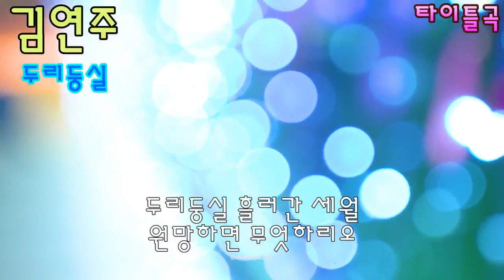가수 김연주 두리둥실 타이틀곡 가사자막k-pop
두리둥실
작사 이하늘
작곡 전희도
편곡 최강산
노래 김연주

두리둥실 흘러간 세월
원망하면 무엇하리오
분홍치마 곱던시절
미련두어 무엇하리오
아 ~그세월 속에
한올한올 얽힌사연
잘나거나 못나거나
한 세상인걸
기쁘면 기쁜대로
슬프면 슬픈대로
두리둥실 살다 가련다